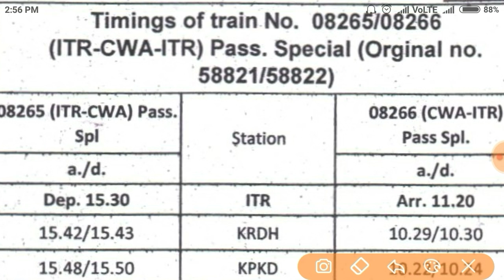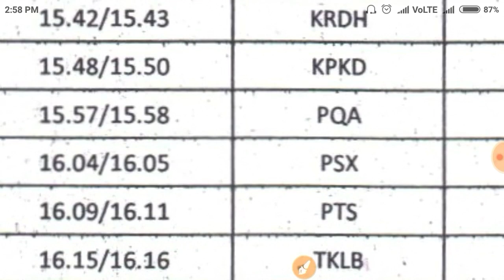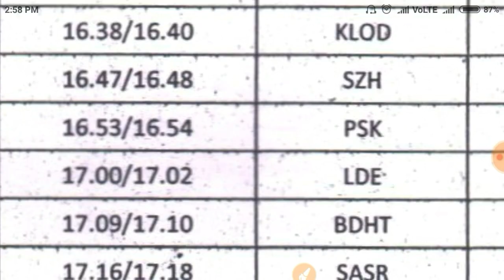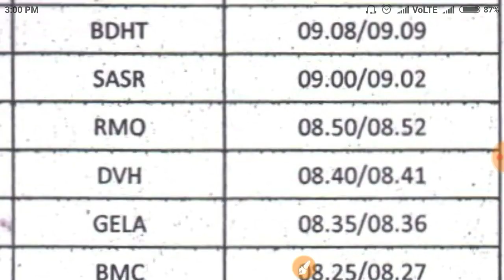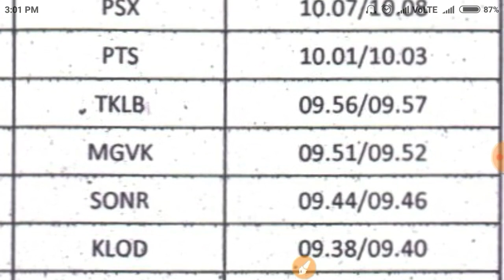chhindwara itwari passenger। itwari to chhindwara pessenger। Chhindwara train। itwari train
hello friends,🙏
 आज हम बात करेंगे मध्य प्रदेश में चलने वाली नई पैसेंजर ट्रेन के बारे में। संपूर्ण जानकारी के लिए इस वीडियो को पूरा देखें🙏

general ticket kab se milega, railway news update today
railway general ticket kab se milega, train general ticket latest news
general ticket counter par kab se milega, general ticket
train new update today, railway general ticket news
indian railways news update, train me general ticket kab se milega
train ticket news today, railway general ticket
passenger train kab se chalegi, is general ticket available now
kya general ticket mil raha hai, train kab se chalegi
general ticket in railway, railway new update
indian railway general ticket, train ka general ticket kab se milega